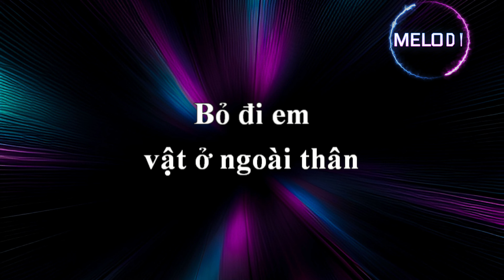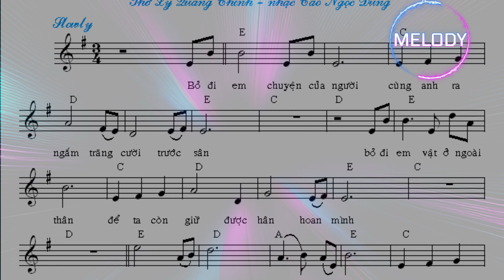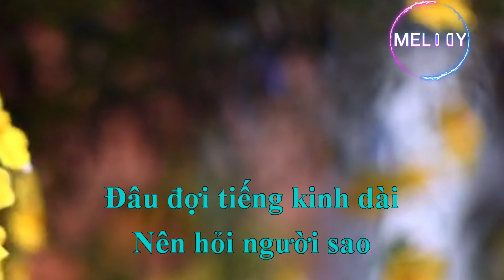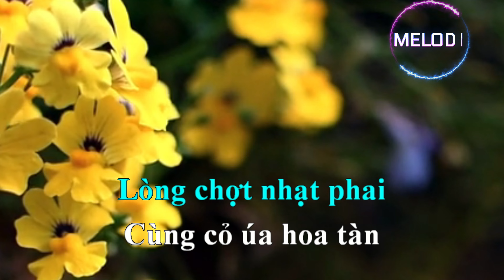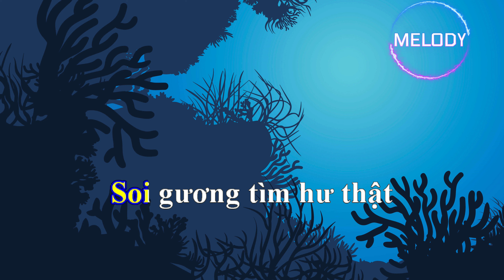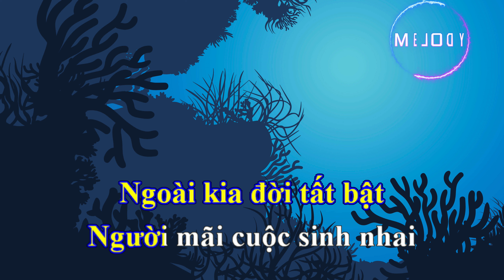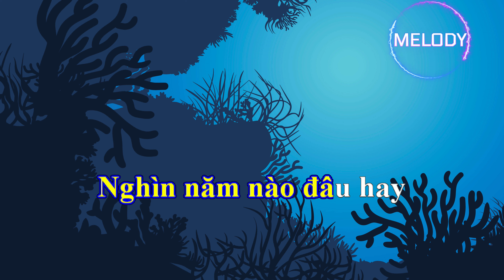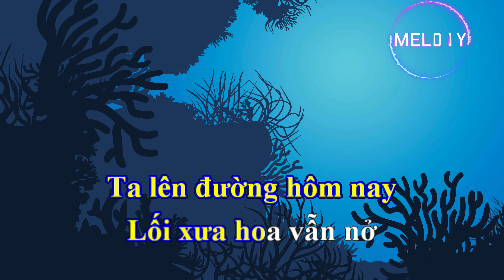Những ca khúc phổ thơ của cố nhạc sĩ Vũ Thế Dũng.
Ba ca khúc phổ thơ của cố nhạc sĩ Vũ Thế Dũng trong video này gồm có:
hai bài thơ của cố thi sĩ Lý Quang Chính là Buông và Mùa Xuân Tàn Phai. Bài Dấu Xưa của thi sĩ Diêu Linh.
Cảm ơn các bạn đã đến với kênh Huyền Ái, là kênh giải trí chia sẻ về âm nhạc.
Huyền Ái rất hạnh phúc khi được sự khích lệ của các bạn.
CHÚC CÁC BẠN KHỎE, VUI, NHIỀU MAY MẮN TRONG CUỘC SỐNG.
MónBánhNgon_ "Ruộngbềbề..."BánhChuốinếpNướng_ HuyềnÁiGiớithiệu
10CaKhúcPhổThơCủaNhạcSĩBằngGiang10/2